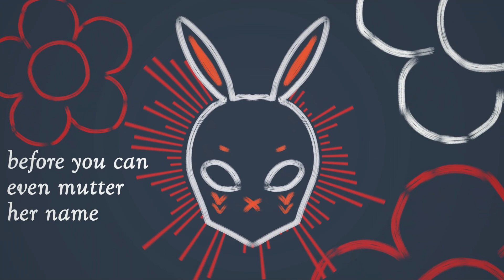HANA NO ONAGO | Rap for Joo ❤ | (Prod. Yxng Trap)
Congrats on Debut Joo~!!